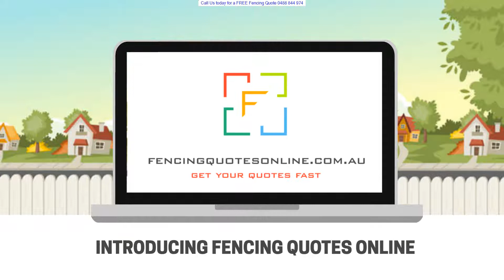colorbond fence gate for a FREE Fencing Quote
colorbond fence gate - view our in depth colorbond steel fencing installation video covering site mark out  post placement  panel and gate constrcution and a range of tips to ensure the perfect colorbond fencing install.
how to install a colorbond slat fencing panel - outback fencing.
how to set-out posts for a colorbond fence - diy at bunnings.

 today we are going to be having a look at the installation process of a colorbond panel fence.

how to install a colorbond fencing panel with outback fencing.

installing the infill sheets for a colorbond fence is relatively easy but you will need someone to help you. how to install a standard colorbond fencing panel - outback fencing.

how to install a louvre slat scene colorbond fence.
gramline steel privacy fencing and colorbond fencing installation guide. • existing lysaght colorbond® fences can be retrofitted for a fresh new look.

colorbond fencing with sleepers.

how to install colorbond fence panels - diy at bunnings.

 a product from “outback fencing” australian colorbond fencing supplies...

how to install a colorbond slat fencing panel with outback fencing.

 setting-out and sinking the posts for a colorbond fence is relatively easy.